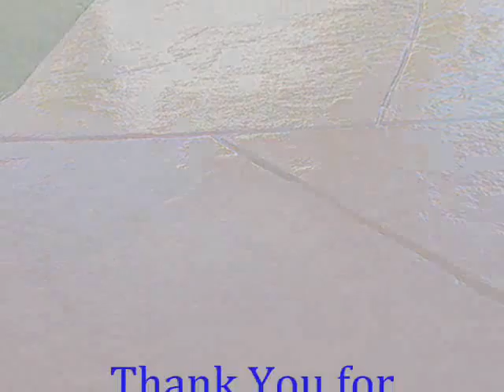La Puente Cement Stain call Shafran 310 295 1960